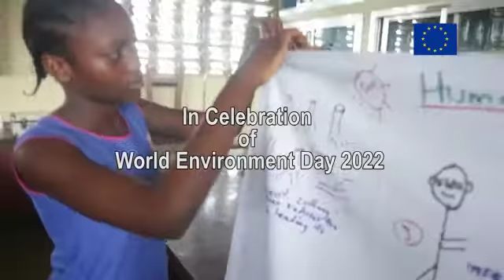SLSGC celebrated WorldEnvironmentDay2022 in collaboration with EU in Sierra Leone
SLSGC celebrated WorldEnvironmentDay2022 in collaboration with The European Union in Sierra Leone with an environmental arts and poetry competition for Secondary Schools to raise awareness on the impact of climatechange & environmental degradation in SierraLeone and possible solutions to address them.